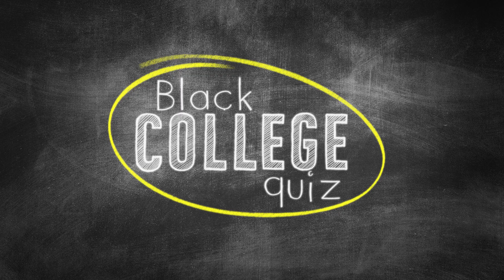Black College Quiz 2024 - Derrick Wilson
Central State's very own, Derrick Wilson completing the BCQ 2024!
 Central State University Student Interview